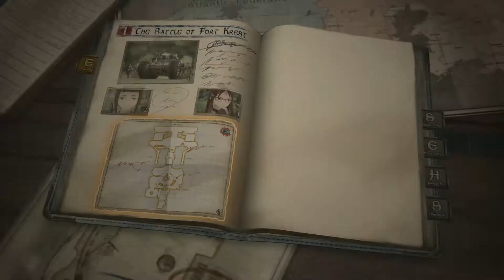Let's Play Valkyria Chronicles 4 - Part 3 - Revenge of the Tutorials!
Commander Claude Wallace and his childhood friends set out to fight in a desperate war, but bone-chilling blizzards, waves of imperial soldiers, and the godlike powers of the Valkyria stand between them and victory. (From Steam)

Genres: RPG, Turn-Based Strategy,